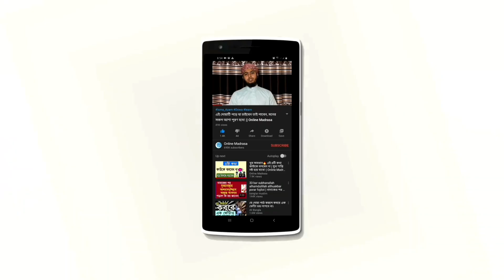রমজান মাসে স্ত্রী সহবাস করা যাবে কিনা || union with wife in the month of Ramadan